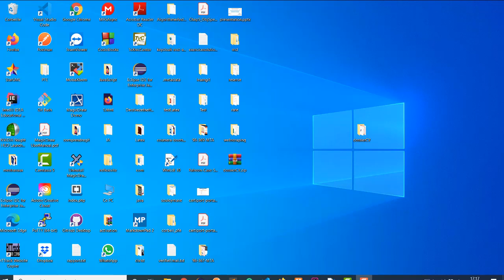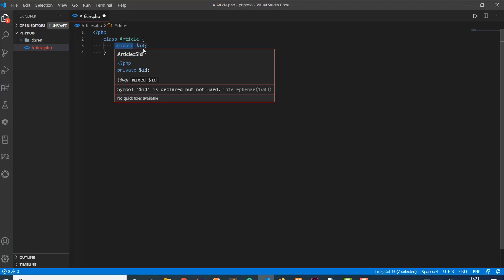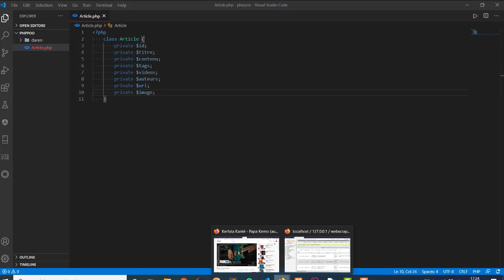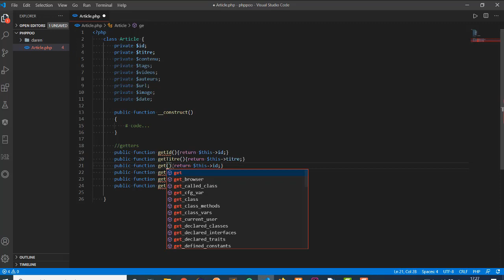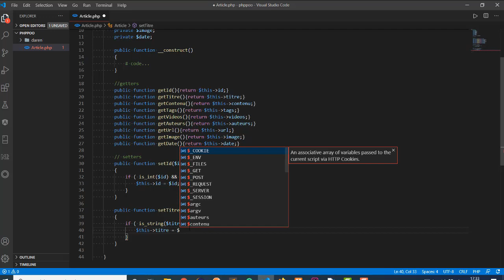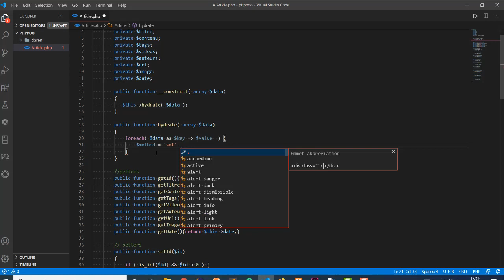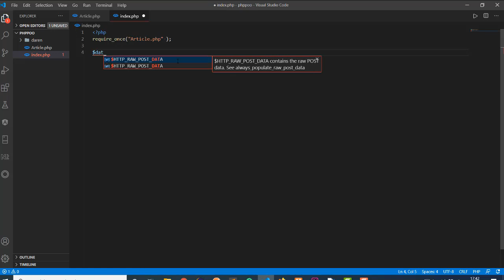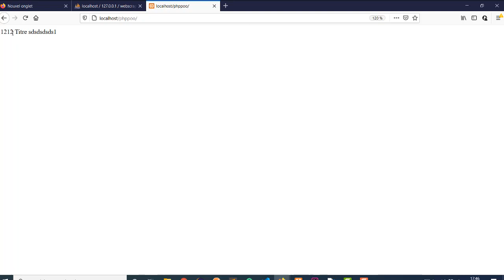Web Scraping & PHP Part: V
Dans ce tuto, je présente quelques concepts de base du webscaping en python